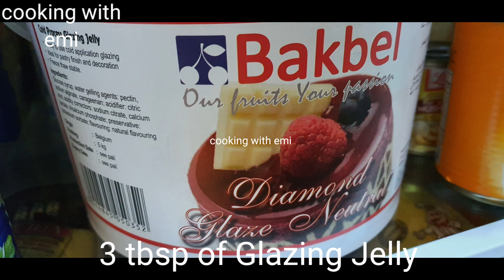20 Pastry Cake From The Same Dough / Different Flavors And The Easiest Way 😋👌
Ingredients:

4 eggs
Half a cup of flour = 50 g
One unfilled cup of oil = 140 ml
1 cup of sugar = 170 g
Teaspoon of baking powder = 7 g
Teaspoon of vanilla
2 tablespoons of cornstarch
 2 tablespoons of cocoa

Decorate: (Follow the tips in the video for recipe success) Chocolate + flavors to taste and fruits to taste

الفيديو باللغة العربية هنا على قناتي الأولى مملكة النساء مع أمل

المقادير :

4 بيضات
نصف كأس دقيق = 50 غ
كأس زيت غير مملوء = 140 مل
كأس سكر = 170 غ
ملعقة صغيرة خميرة الحلويات بيكينغ باودر = 7غ
ملعقة صغيرة فانيلا
2 ملاعق كبيرة نشا ( مايزينا )
2 ملاعق كبيرة كاكاو مر
رشة ملح

التزيين :(تابعوا النصائح في الفيديو لنجاح الوصفة)
شوكولاتة + نكهات حسب الذوق وفواكه حسب الذوق

francais  :

Ingrédients:

4 œufs
 Une demi-tasse de farine = 50 g
Une tasse d'huile non remplie = 140 ml
 1 tasse de sucre = 170 g
Cuillère à café de levure chimique = 7 g
Cuillère à café de vanille
2 cuillères à soupe de fécule de maïs
 2 cuillères à soupe de cacao

Décorer:
(Suivez les conseils dans la vidéo pour le succès de la recette)
Chocolat + saveurs au goût et fruits au goût